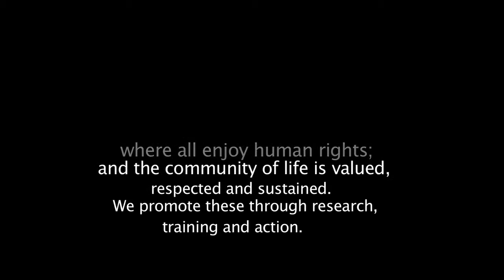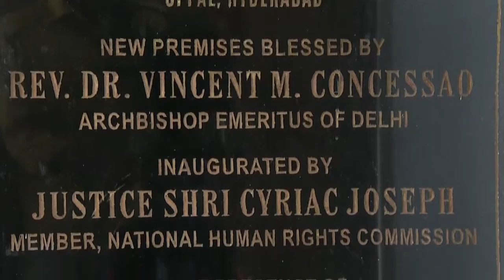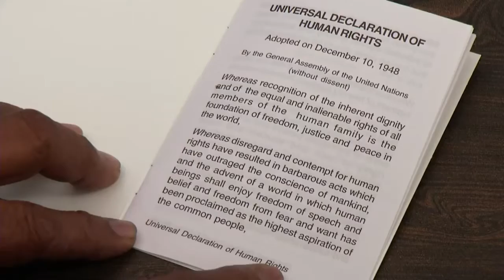CHANGING LIVES Documentary by MONTFORT SOCIAL INSTITUTE MSI0